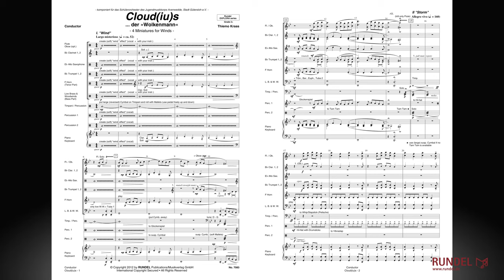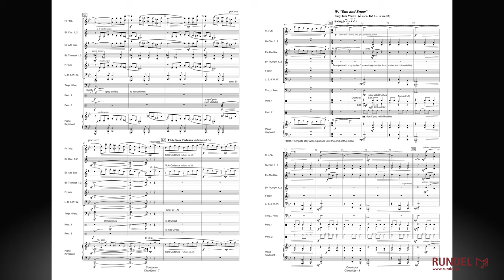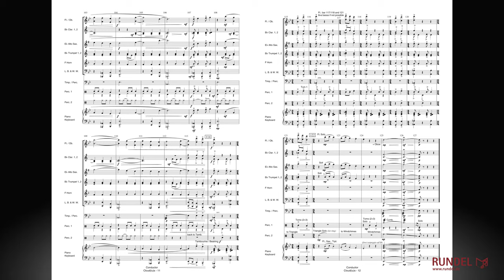Cloud(iu)s ... der "Wolkenmann" | Thiemo Kraas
Es war einmal ein kleines Kind, das begeistert eine Geschichte erzählte …

… und ein Komponist, der sich begeistert von dem Kind und seiner Geschichte zu diesen kleinen Miniaturen inspirieren ließ.

Bei der Uraufführung meiner Komposition ARCUS im März 2011 fragte mich ein Mädchen völlig verwundert, nachdem ich von dem Entstehungshintergrund dieses Stücks über den Regenbogen erzählt hatte: „Thiemo, und was ist mit dem Wolkenmann …?“ Diesen hatte ich offensichtlich in meinen Erzählungen vergessen, obwohl er doch – wie mir das Mädchen verdeutlichte – das Wichtigste im Himmel sei. „Er sitzt in den Wolken und ist für das Wetter verantwortlich. Er kann zum Beispiel Regen, Wind, Sturm oder Schnee aus den Wolken schütteln, er schiebt die Wolken beiseite und lässt die Sonne hindurch scheinen oder er formt sie zu lustigen Figuren und bringt den Menschen auf der Erde damit Freude“. Fasziniert von der unbefangenen Idee des Kindes schrieb ich - von meinem Arbeitszimmer aus in die Ferne schweifend - dieses kleine Stück. Da der Wolkenmann einen Namen haben musste, lag die Idee nahe, diesen aus dem englischen Begriff „Cloud“ für „Wolke“ abzuleiten: „Cloud(iu)s, der Wolkenmann“.
Gewidmet ist die Komposition den Kindern in meinem Schülerorchester, die mir immer wieder aufs Neue zeigen, wie besonders und kostbar es ist, sich an den kleinen Dingen des Lebens erfreuen zu können …

Gütersloh, im Mai 2011
Thiemo Kraas